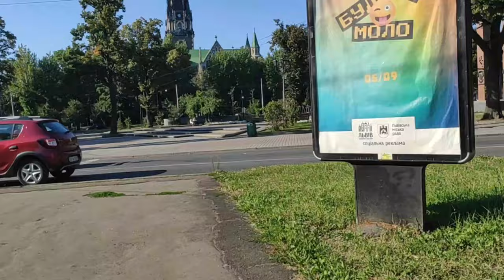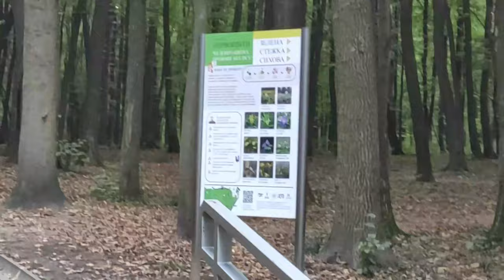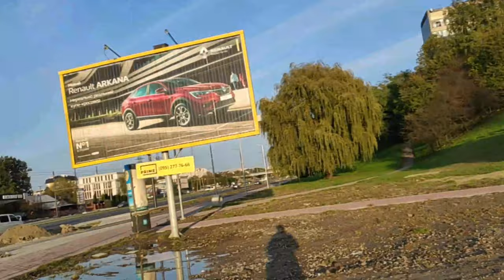Just video 120